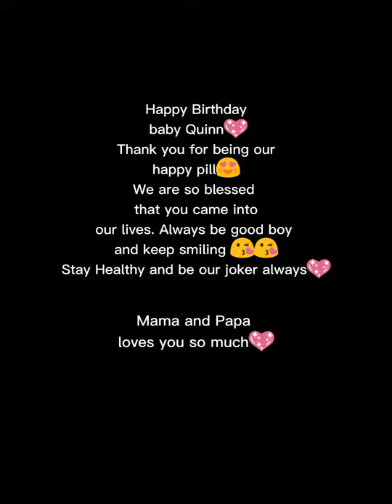Happy Birthday to you !!!